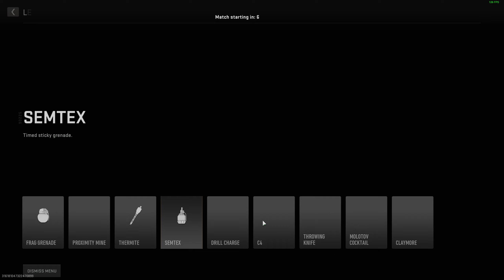MW2 Beta - With Ake